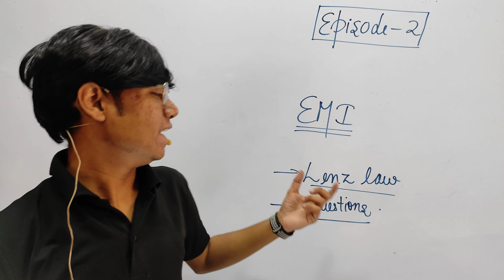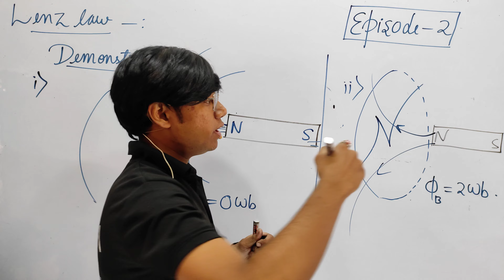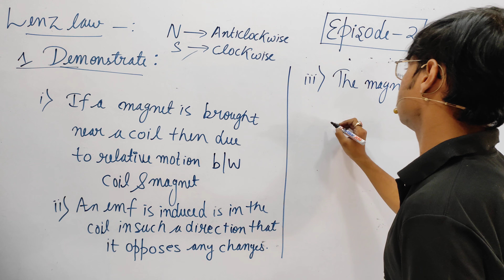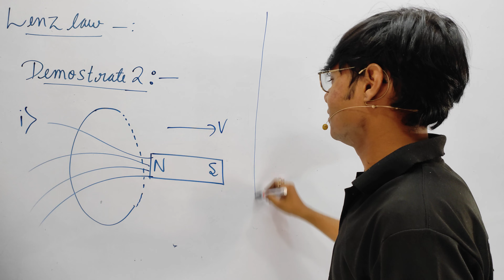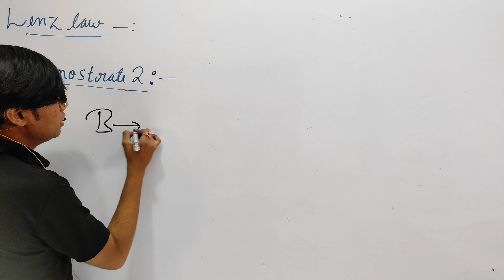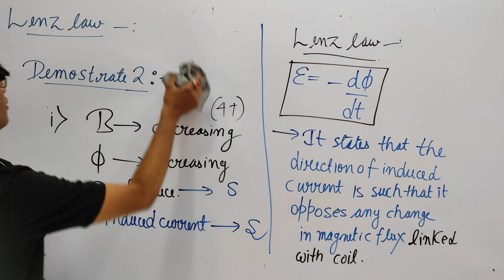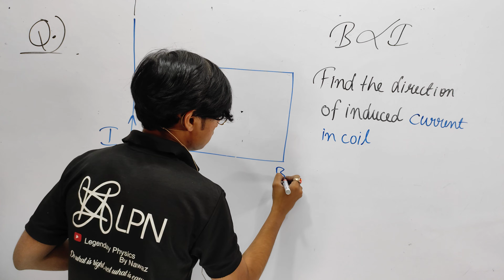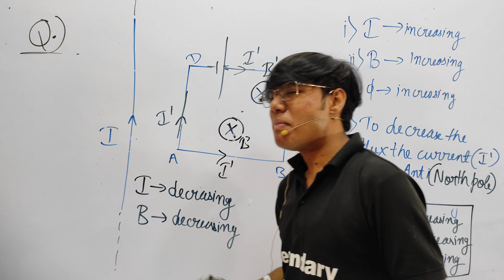Lenz Law / Episode 2 / Electromagnetic induction